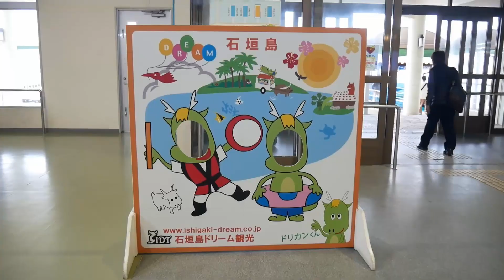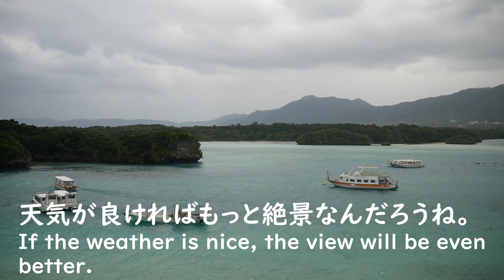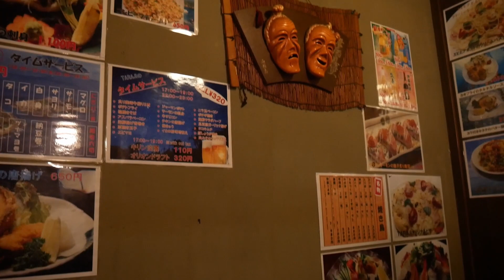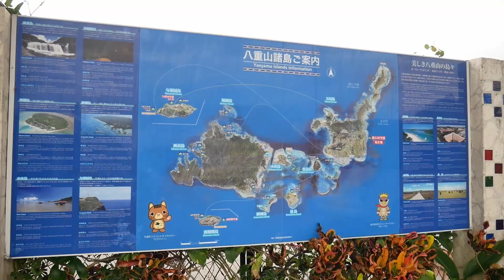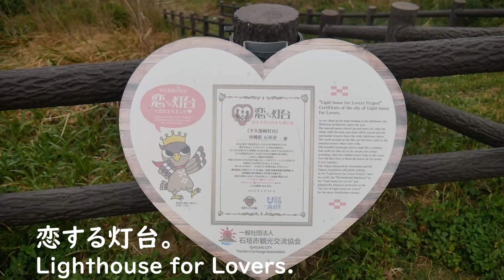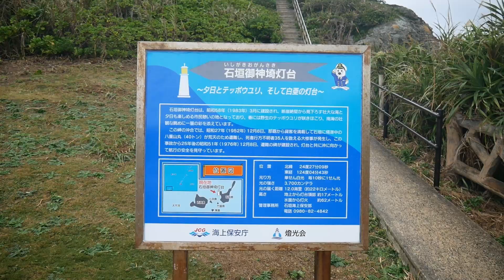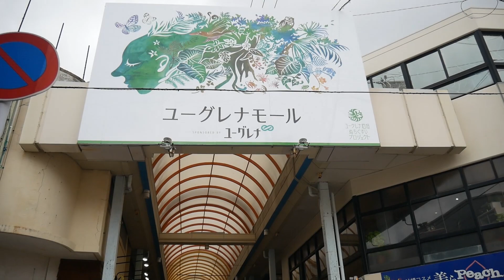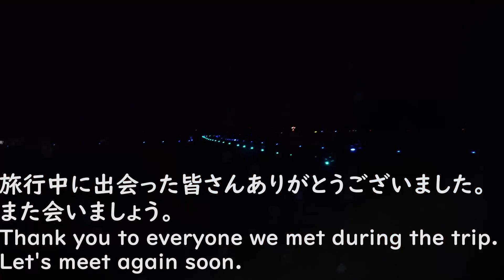石垣島の旅パート4 (最終回) Trip to Ishigaki Island Part 4 (Final)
Trip to Ishigaki Island Part 4 (Final) has been uploaded. Hope you enjoy this video ;)